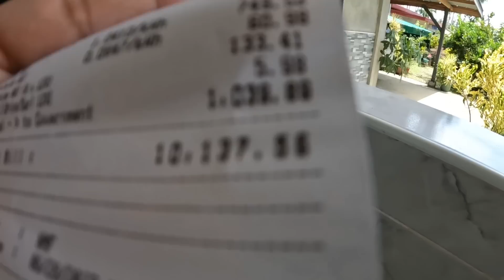Dennis Almost Lost a Wife Because Of What Happened! | Grateful To Be Alive!